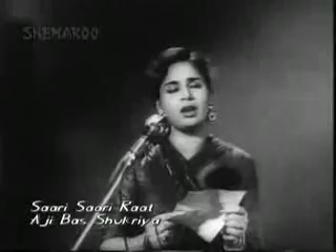Saari Saari Raat teri yaad sataye...........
lata mageshkar